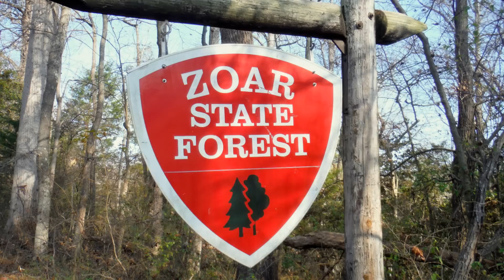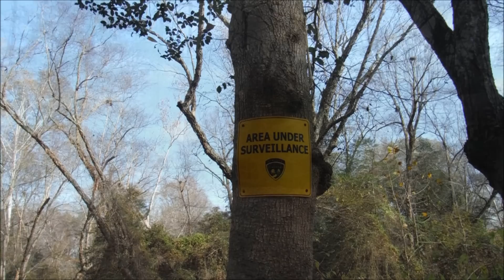Hiking Zoar State Forest in King William County, Virginia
In this video I make a short visit to Zoar State Forest, located near Aylett in King William County, Virginia.  At only 378 acres, Zoar is a very small forest, divided into two parcels, managed by the Virginia Dept. of Forestry.  On this visit, I'm in the smaller, northern section of the forest.  Here there are two short nature loop trails.  The first is the Mattaponi Bluffs Trail, allowing us to get great views of the Mattaponi River.  Next I checked out the Herring Creek Trail.  The entire hike on both loop trails as well as a short canoe access trail added up to only about 2 miles of hiking.  The terrain is very gentle and easy to hike.  The trails are not blazed or signed, but are well maintained and easy to follow.